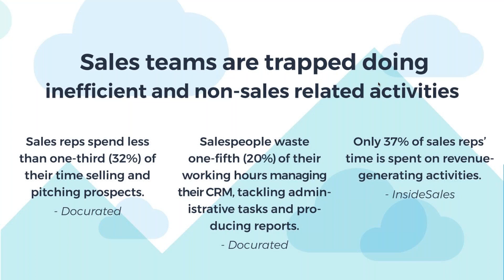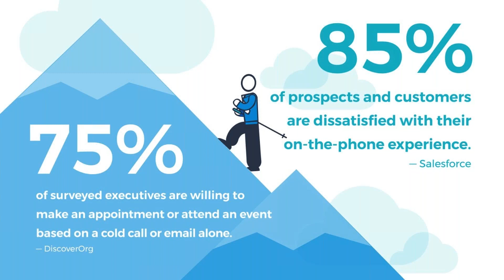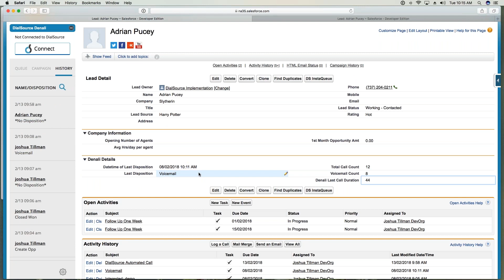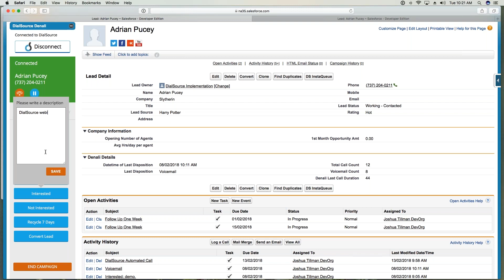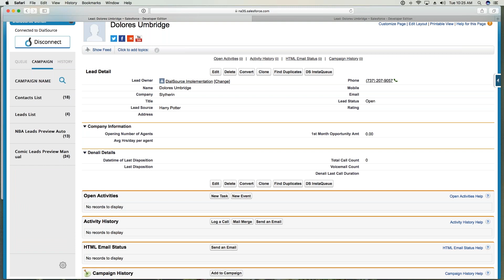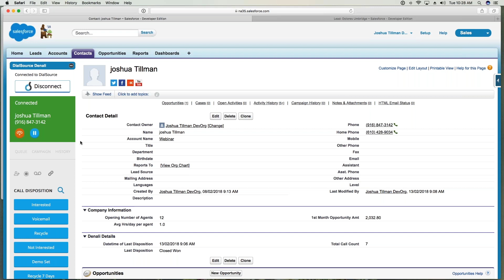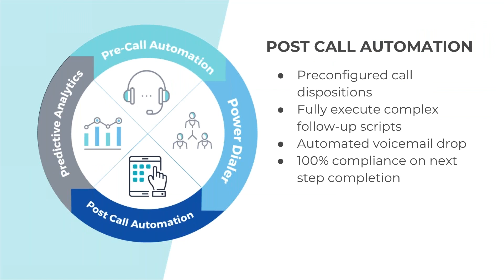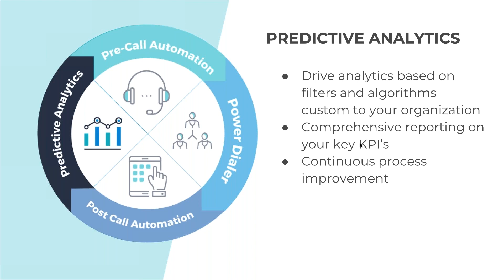Free up Your Time and Escape Data Entry with DialSource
AMAZON BOOKS: